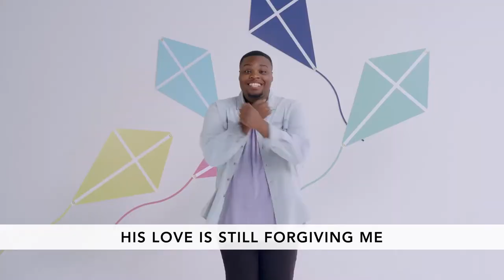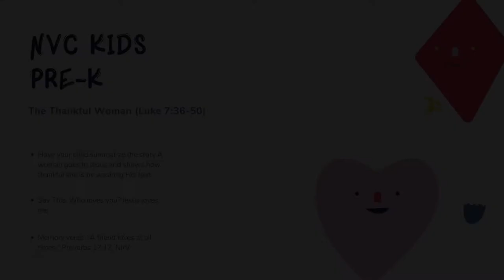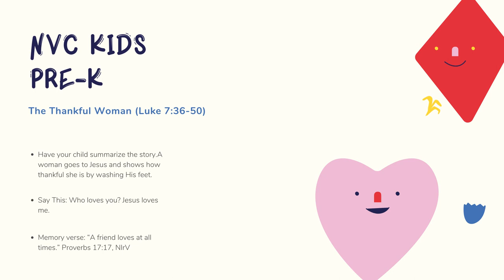NVC Kids Pre K | February 28 21